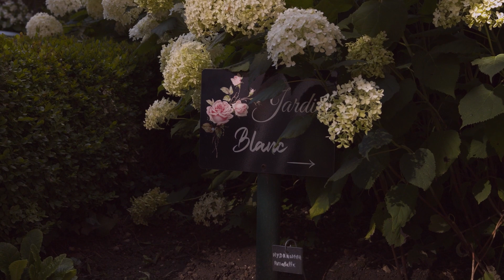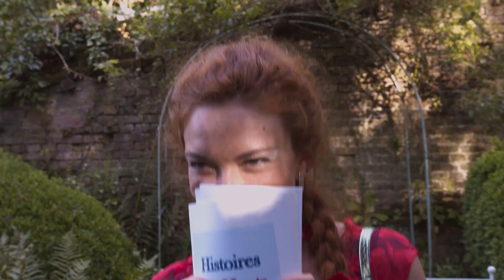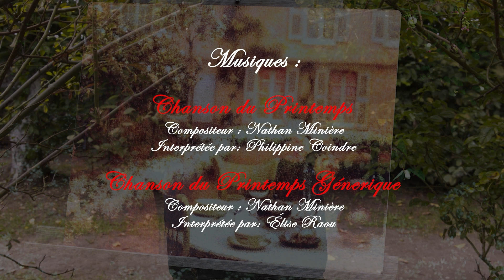Flash info : La Rose Rouge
Désormais on vous présente les nouveaux personnages dans un format vidéo : le flash info ! Pour ce septième épisode, nous vous proposons un nouvel épisode musical !

Tournage : @Histoires en Hauts
Actrices : @Elise Raou, @Philippine Coindre et @trixielhomme627
Coiffure et maquillage : @Manon Loisel
Réalisateur : @zbartienNW@kevinbenard1750
Cadreur @Maxime Lahaye
Ingénieur son et monteur @Julien Frémont
Photographe : @Eric Delaneau et @Clara Payet
Lieux : Les jardins Henri le Sidaner à Gerberoy